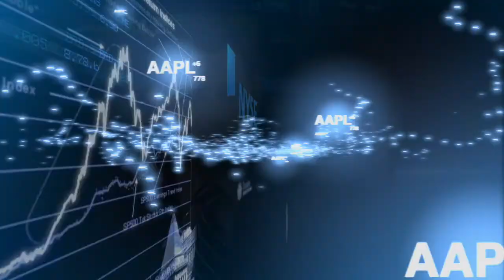Silver Mining ETFs Pop in August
Silver Mining ETFs in August have outperformed the precious metal, PureFunds's Andrew Chanin offers his analysis to TheStreet's Joe Deaux.